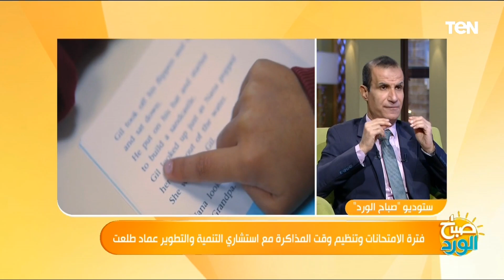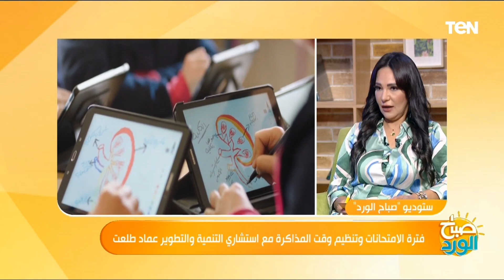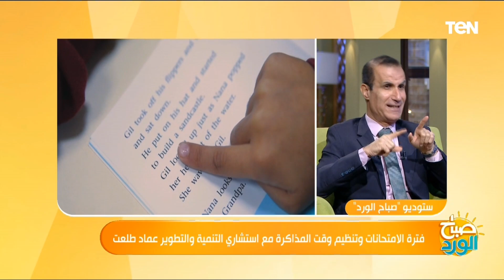أول 5 دقايق في اليوم بتفرق.. خبير تنمية بشرية يقدم نصائح للأمهات للتعامل مع أولادهم فترة الامتحانات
الأم ليها دور أساسي فيه.. استشاري التنمية البشرية عماد طلعت يقدم نصائح للأمهات للتعامل مع أولادهم فترة الامتحانات خلال لقائه اليوم ببرنامج صباح_الورد مع دينا صالح